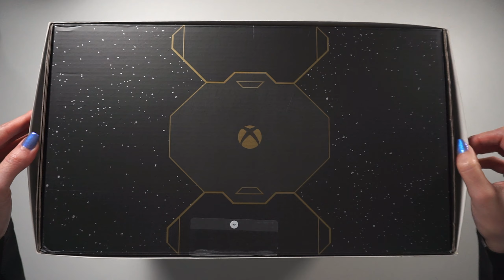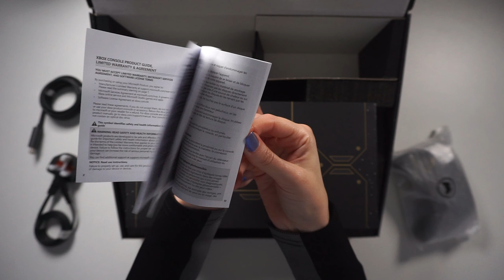Unboxing HALO INFINITE Xbox Series X Console (Limited Edition)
00:00 Intro
00:32 Unboxing Console
03:04 Halo Infinite Xbox Series X
04:18 Unboxing Controller
06:10 Setting up
06:40 Power on
07:07 Power off